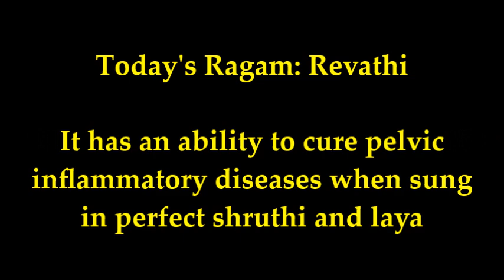Musical Cure for Pelvic Inflammatory Diseases | Raga Health Benefit Series | Ep.1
This series is meant to provide musical therapy for various ailments... Hope you all benefit from this and stay tuned for upcoming episodes... Please share this series of videos to as many people as possible to help and cure all your loved ones...